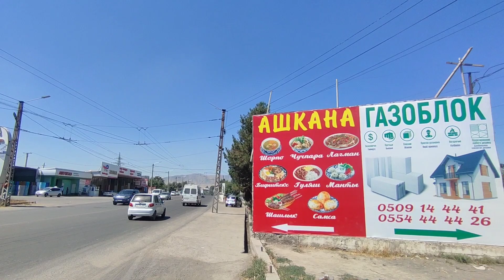ОШ😍ЧӨП✨ ПРЕСТЕР🔥 БААСЫ КАНДАЙ БОЛУП ЖАТАТ?😱